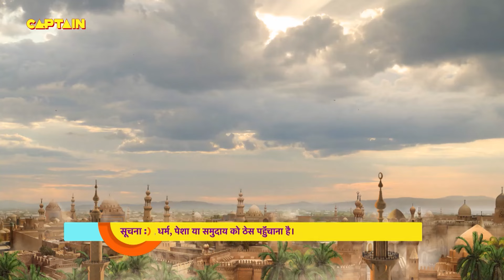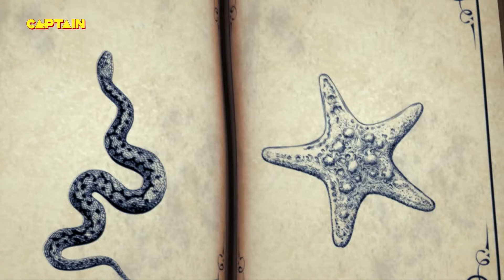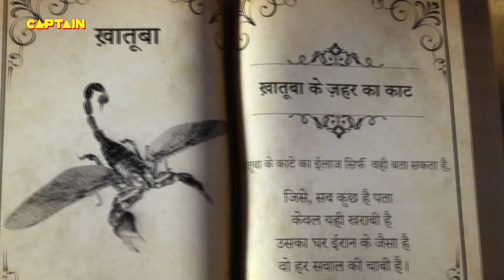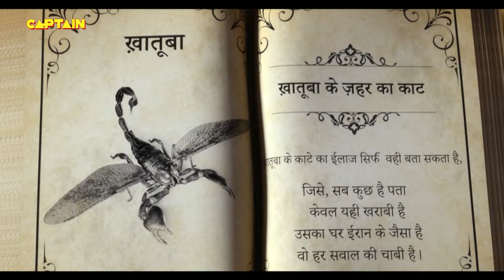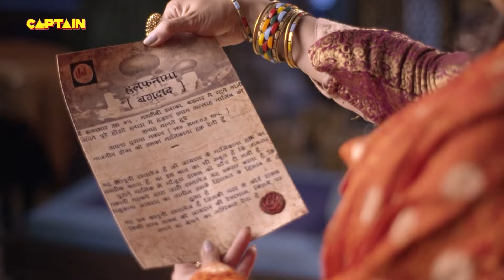अलादीन - नाम तो सुना होगा || सिद्धार्थ निगम, अवनीत कौर || Best Of Aladdin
अलादीन - नाम तो सुना होगा || सिद्धार्थ निगम, अवनीत कौर || Best Of Aladdin EP 57-60